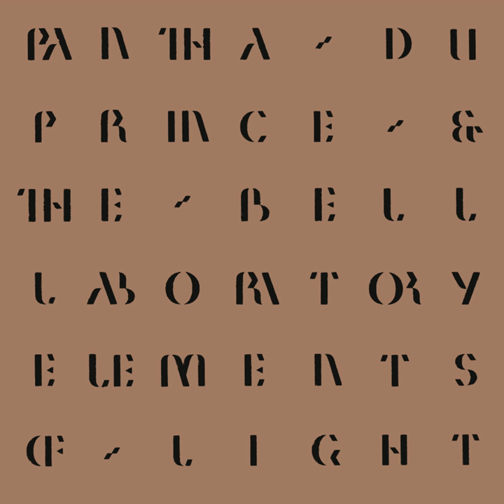Particle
Particle · Pantha Du Prince · The Bell Laboratory

Elements of Light

Associated  Performer: Erland Dahlen
Associated  Performer: Håkon Mørch Stene
Associated  Performer: Heming Valebjørg
Associated  Performer: Hendrik Weber
Producer: Hendrik Weber
Producer: Kassian Von Troyer
Associated  Performer: Lars Petter Hagen
Conductor: Lars Petter Hagen
Associated  Performer: Martin Horntveth
Associated  Performer: Vegar Sandholt
Mixing Engineer: Hendrik Weber
Mixing Engineer: Kassian Von Troyer
Music  Publisher: CMRRA
Music  Publisher: Harry Fox Agency
Music  Publisher: Outer Worlds Publishing
Composer: Hendrik Weber
Arranger: Lars Petter Hagen